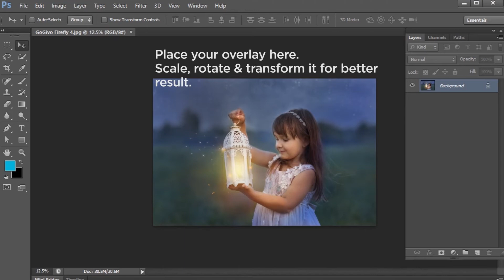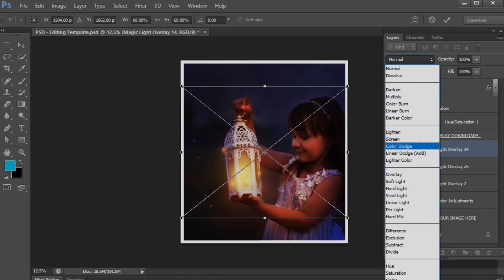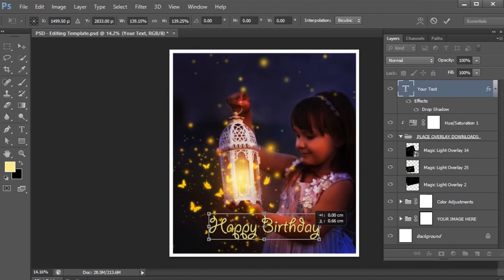Firefly & Butterfly Photoshop Overlay tutorial